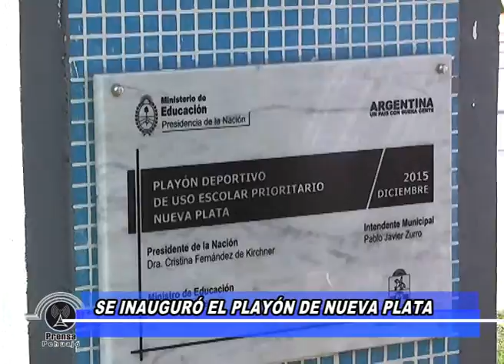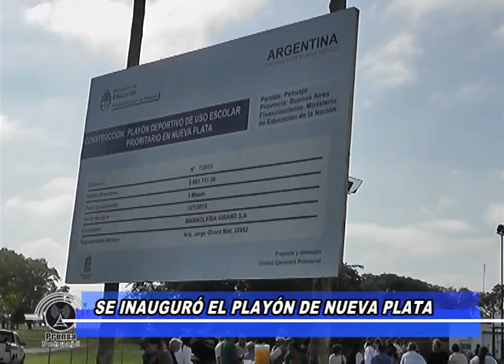Inauguración playón Nueva Plata